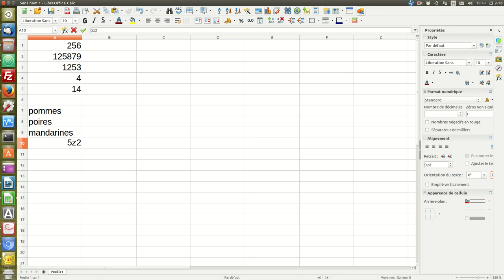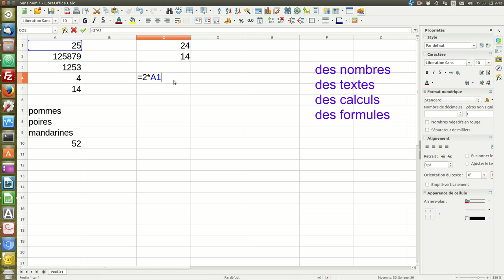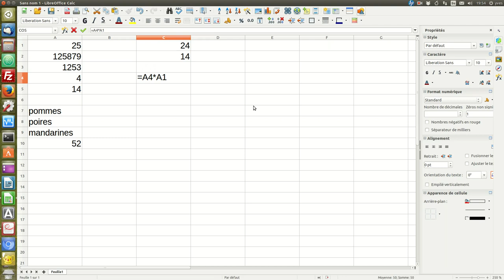Types d'informations dans le tableur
Les quatre principaux types d'informations dans le tableur: nombres, texte, calculs, formules. Présentation avec LibreOffice Calc.